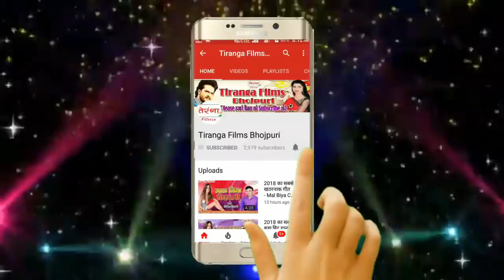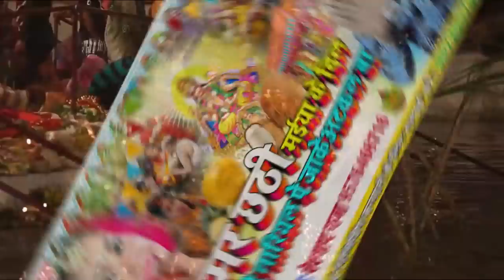हमर दिल सुन s ए रानी तोहर नथुनी पे जाके अटकल बा पर आया छठ पूजा का सबसे जबरदस्त सॉन्ग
हमर दिल सुन s ए रानी तोहर नथुनी पे जाके अटकल बा पर आया छठ पूजा का सबसे जबरदस्त सॉन्ग - Hamar Chhathi Maiya Ke Dil Nimu Nariyal Pa Jake Atakal Ba II Devnath Raja II Hit Chhath Pooja Song 2019 II

Song --  Hamar Chhathi Maiya Ke Dil Nimu Nariyal Pa Jake Atakal Ba
Album --  Hamar Chhathi Maiya Ke Dil Nimu Nariyal Pa Jake Atakal Ba
Singer --  Devnath Raja
Writer --  Devnath Raja